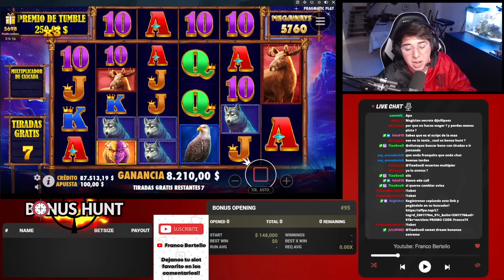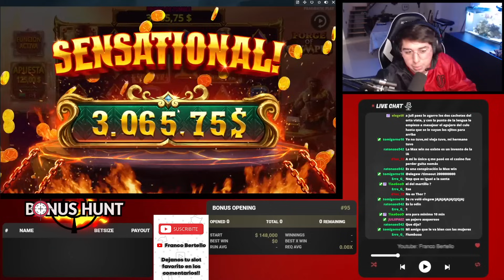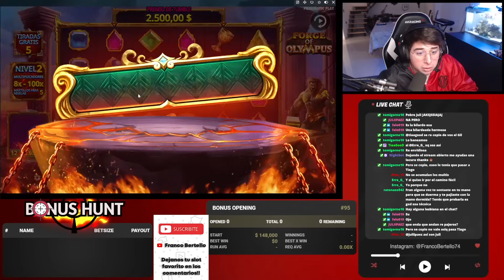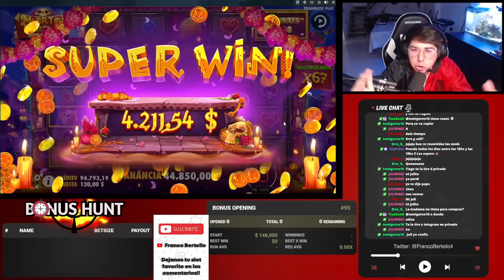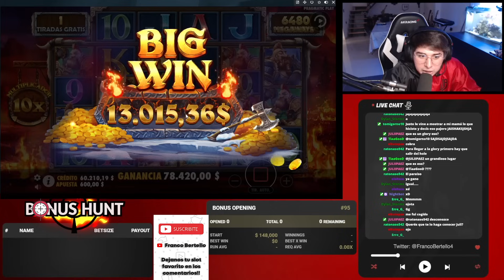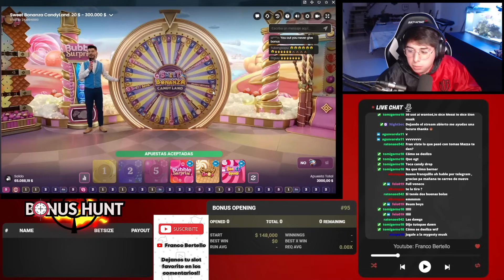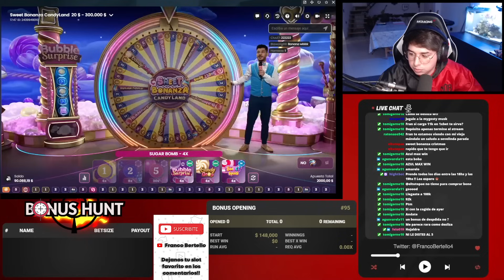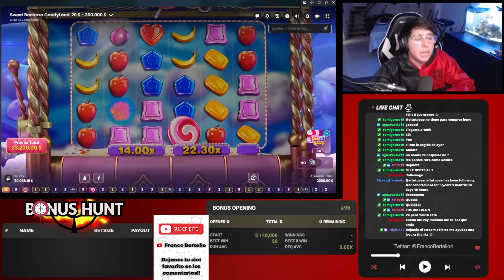🍀150 LUCAS RAW CASH MUNDIALITO #24 🍀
Si me dejas un LIKE, comentario o una SUB se aprecia muchísimo, con un par de clicks a mi me ayudas muchísimo! 🍀

🍀Recordarles que esto ocurre en vivo en mi canal de TWITCH!🍀
📺SEGUIME EN TWITCH PARA VER TODO EL CONTENIDO ANTES📺

COMENTA ALGO CON UN 🍀 PARA TENER BUENA SUERTE!

MUCHAS GRACIAS!